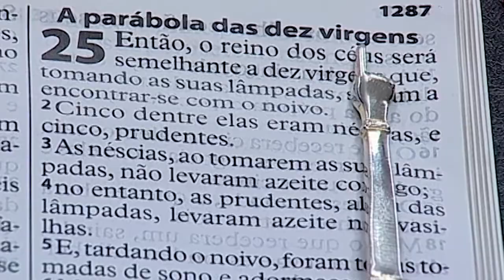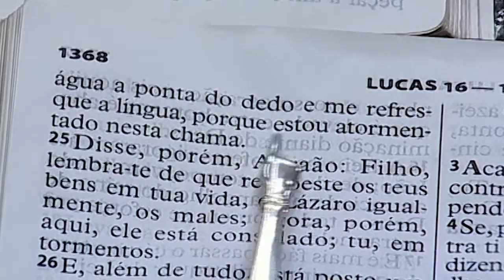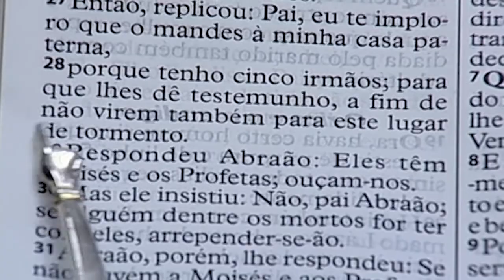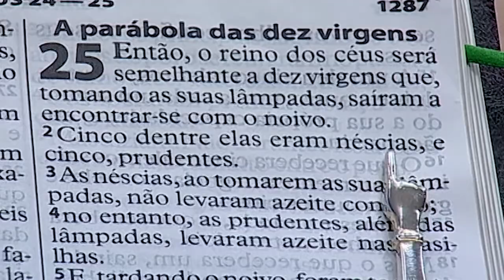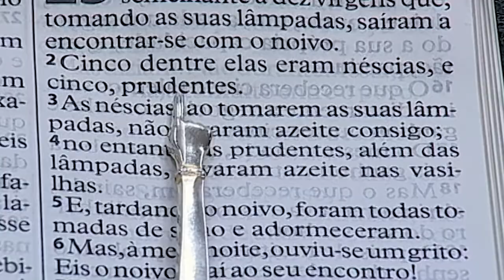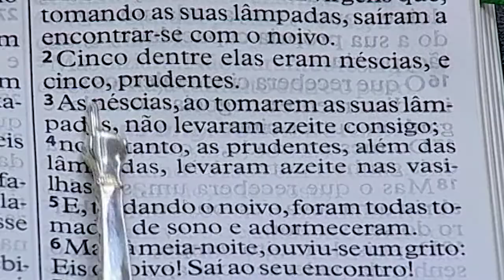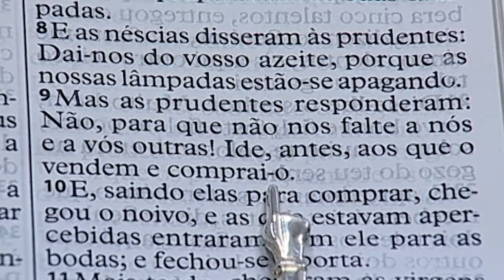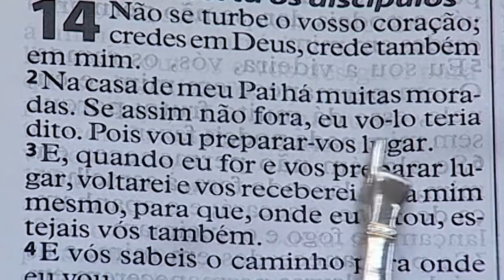Palavra - BP AMAURY (BRAS SAB 18H 13.01.18)